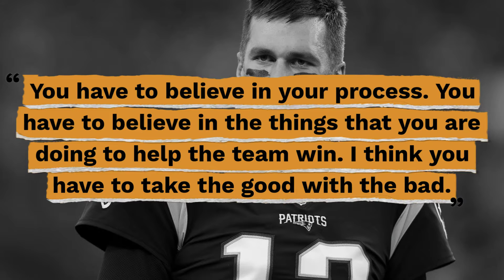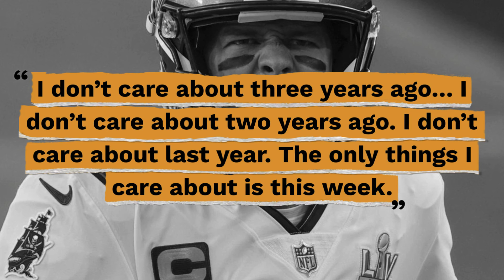Top 10 Tom Brady Quotes - Gracious Quotes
Useful Links:
► FREE Daily Devotion Quotes & Weekly Inspiration